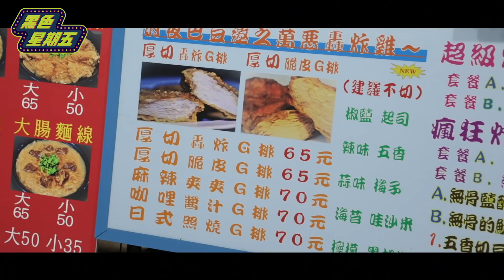驚！黑人來台瞬間愛上的美食竟是「它」？黑龍帶路回母校一路吃吃吃 【黑色星期五】#20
在場有沒有北科校友呀！
黑龍最愛的美食大公開
忠孝新生的餐廳是哪家  你猜中了嗎？

0:30 黑龍選禮物
1:17 黑龍校園生活大公開
4:16 黑龍柯景騰
5:34 黑龍最愛美食top1
7:28 黑龍觀察女宿回憶錄？！

黑龍開臉書囉！！！